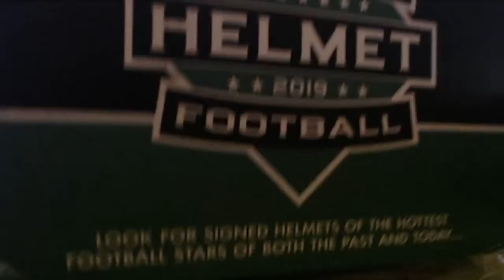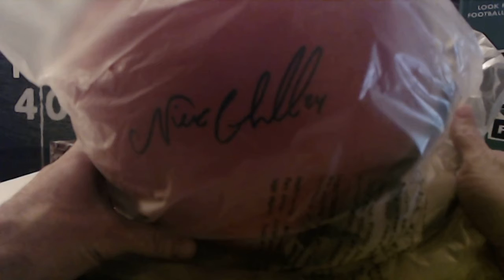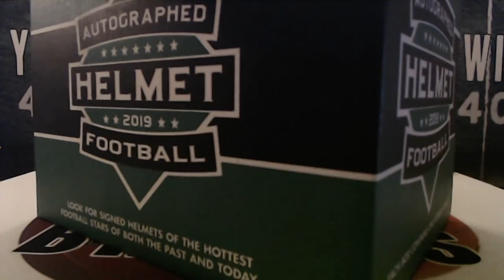1/19/20 - 2019 Leaf Autographed Full Size Helmet 1 Box Break